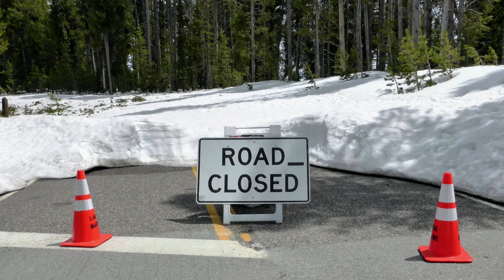New Labour Force Survey: Unemployment for Canadian Immigrants at its Lowest Record | CIC News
In this video I am going to discuss New Labour Force Survey: Unemployment for Canadian Immigrants at its Lowest Record | CIC News.

If you're looking to Immigrate to Canada join any of these exciting Express Entry Course and Masterclass to improve your understanding of Canadian Immigration. This is going to help you improve your Express Entry profile and avoid common immigration mistakes.

Immigration Immigrationnews canadapr Canadavisa#Canadapr#CanadaImmigrationnews2022#Immigrationnewstoday#IRCC#canadaimmigrationnews#cicnews#canadavisa ​​​​